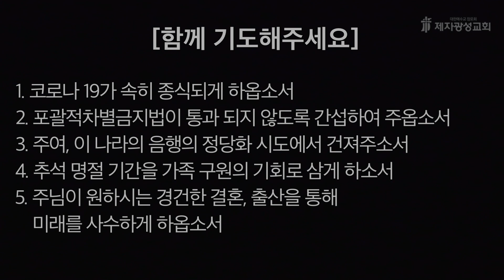2022-09-05 새벽예배 (데살로니가전서 강해 - 데살로니가전서 5장) - 유성경 목사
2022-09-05  / 데살로니가전서 5장 - 유성경 목사

제2성전 : 경기도 고양시 일산동구 하늘마을1로 72 (베스트요양원 옆)
헌금계좌 : 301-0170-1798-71 (농협, 제자광성교회)